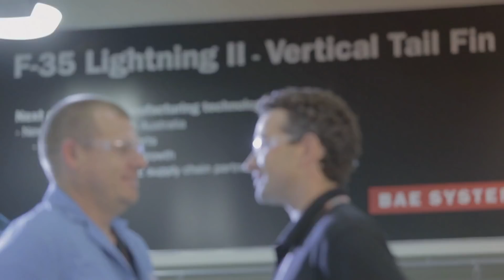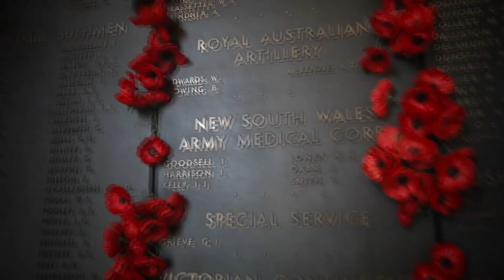Australian F-35 Industrial Participation Drives Enterprise Forward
In total, More than 50 Australian companies are contributing to the development, production and sustainment of the F-35, and to date, these companies have been awarded more than $1.3 billion AUD in contracts, providing high-tech manufacturing jobs for Australian industry.